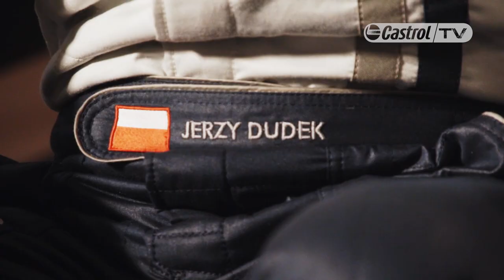Przesuwanie granic w motorsporcie - drift, stunt, 1/4 mili, wrc, vwcc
Sporty motorowe to nieustanna walka z przeciwnościami losu, walka z czasem, technologią i samym sobą. O tym jakie granice przesuwają zawodnicy w barwach Castrol EDGE opowiadają:
-- Gosia Rdest, Jan Kisiel i Jerzy Dudek - kierowcy biorący udział w zawodach Volkswagen Castrol Cup,
-- Grzegorz Staszewski - rekordzista Polski na 1/4 mili, konstruktor najszybszej Corvetty VTG
-- Paweł Trela - driftingowy mistrz Polski
-- Bartosz Ostałowski - jedyny drifter na świecie kierujący stopą
-- Maciej Oleksowicz - kierowca rajdowy
-- Hubert "Raptowny" Dylon - stunter z krwi i kości

Castrol EDGE od lat aktywnie wspiera wyróżniających się sportowców z Polski i ze świata, którzy startują w różnych dyscyplinach motorowych. Wszystkie auta kierowców promujących markę Castrol EDGE łączy nowy, dynamiczny motyw tytanu.

Realizacja - The Fog Branded Content / Kalicińscy.com